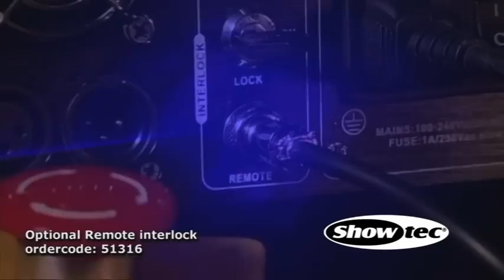Showtec Galactic GVC-190 51308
Galactic GVC-190
• Three color laserbeams
• DMX Control
• 32 Preprogrammed patterns
• Music Control

The Galactic GVC-190 is a powerfull but compact laserprojector. It is equipped with a 40mW green and 150mW violet laserdiode. The Galactic GVC-190 uses high technology to create also cyan laser color by mixing the green and violet laserbeams together. The Galactic GVC-190 is controllable by DMX but has also an excellent sound to light function which will even satisfie the most demanding DJ. As all Showtec lasers also the Galactic GVC-190 is 100% safe and compliance to all IEC regulations and therefore equipped with major safety features such as remote interlock and keyswitch as standard.